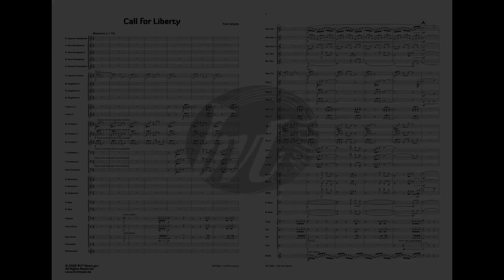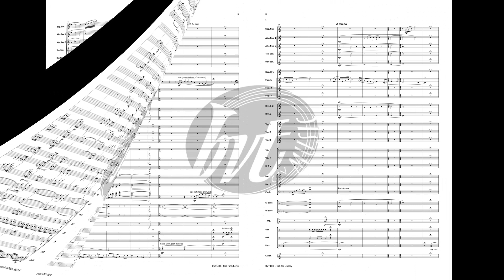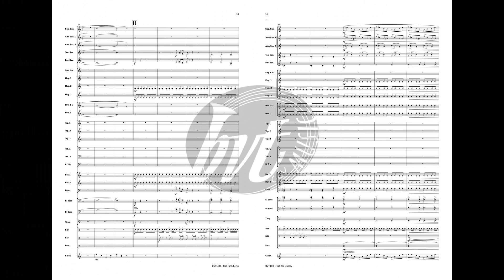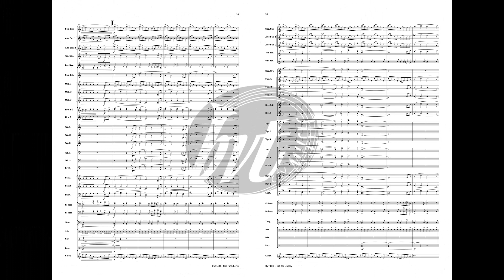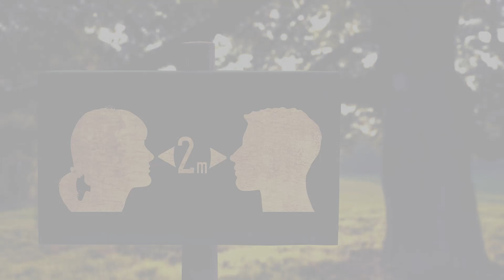Call for Liberty - Yves Wuyts (fanfare band)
Call for Liberty - Yves Wuyts - 4'10'' - grade 3

The piece starts with a fanfare opening by trumpets, trombones and horns. It symbolizes the “Call". Trumpets and trombones are placed on the left and right side of the orchestra.

After the fanfare, flugelhorn and euphonium introduce the theme for “Liberty". Flugelhorn placed in front of the orchestra and the euphonium offstage.  This represents the social distancing in times of the Covid-19 crisis.

After this introducing several groups will play this theme in a Vivace movement. Building up to the end, the Call theme returns and finalizes the Call for liberty.

Musicians all over the world are calling for liberty  to perform again. I also wrote this piece in honour of all the heroes during the Covid-19 crisis.